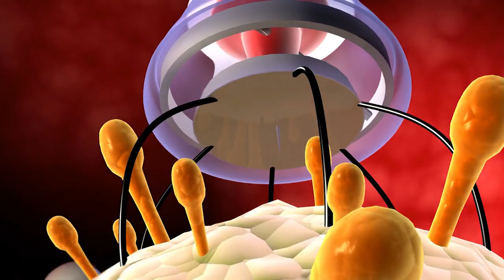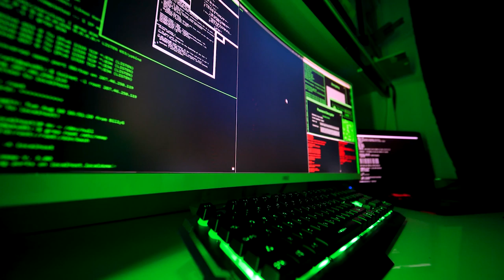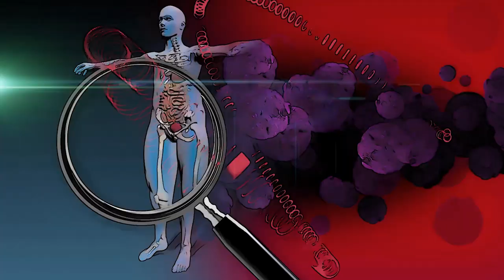9 top coronavirus facts coronavirus fact-check: separating fear from facts Coronavirus Pandemic End?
in this video we are showing the best and the top fact , is the coronavirus pandemic a fake new?
we are showing in the video all the right fact how its begin and where, is China did to kill people in all over the world? or is that real deal?

coronavirus facts - university of iowa hospitals & clinics chief medical officer theresa brennan  md
answers questions about the 2019 novel coronavirus (covid-19) in a facebook live broadcast on march 26  2020. coronavirus fact-check: separating fear from facts.

coronavirus myths vs facts. speaking to the bbc's outside source   medical professional said that ibuprofen is not recommended for managing coronavirus symptoms.

for the latest advice on coronavirus covid-19 disease from the nhs go to: .
is coronavirus a secret chinese bio-warfare weapon?
the spread of misinformation with the coronavirus is a real concern.

University of iowa hospitals & clinics chief medical officer theresa brennan  md  answers questions about the 2019 novel coronavirus (covid-19) in a facebook live broadcast on march 26  2020.

A novel coronavirus (ncov) is a new strain that has not been previously identified in humans.

Can you contact the novel coronavirus from your pet?

Novel coronavirus (2019-ncov).

Coronavirus fact-check: separating fear from facts.

Speaking to the bbc's outside source   medical professional said that ibuprofen is not recommended for managing coronavirus symptoms.

Translated titles:
9 hechos principales sobre el coronavirus Comprobación de los hechos sobre el coronavirus: ¿separa

9 Top-Coronavirus-Fakten Coronavirus-Fakten-Check: Angst von Fakten trennen Coronavirus Pandemic End

9 faits sur les coronavirus principaux Coronavirus fact-check: séparer la peur des faits Coronaviru

9 principais fatos do coronavírus verificação de fatos do coronavírus: separando o medo dos fato

9 शीर्ष कोरोनावायरस तथ्य कोरोनावायरस

9 حقائق عن الفيروس التاجي-التحقق من صحة الفيروس التاجي:

9 najboljih činjenica o coronavirusu Provjera činjenica coronavirusa: odvajanje straha od činjeni

9 най-добри коронавирусни факти Коронавирусна проверк

9大冠状病毒事实冠状病毒事实检查：将恐惧与事实分开冠状病毒大流行结束

9 nangungunang mga katotohanan ng coronavirus katotohanan-suriin ng coronavirus: na naghihiwalay sa